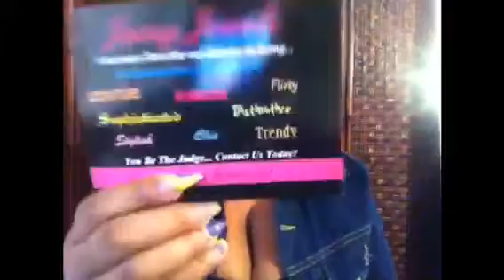Sondra's Klozey: jazzy jewelz